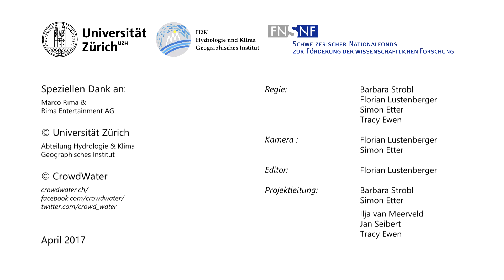CrowdWater: Mach auch du mit!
CrowdWater ist ein Projekt für die Sammlung von wertvollen hydrologischen Daten unter Mithilfe von Freiwilligen auf der ganzen Welt. Alle mit einem Interesse an Wasser können mitmachen!